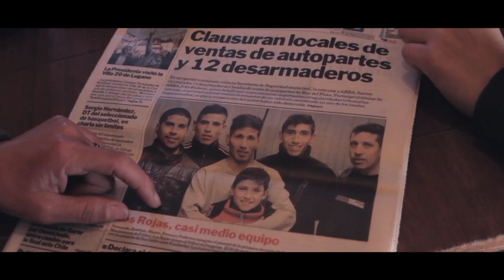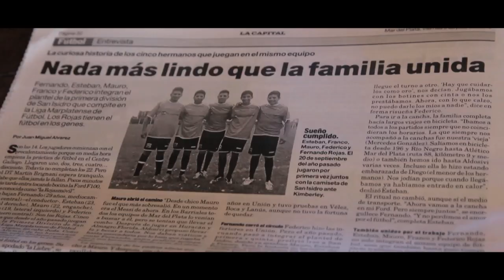La película de Federíco Peretti - Los hermanos Rojas - De Otra Categoría